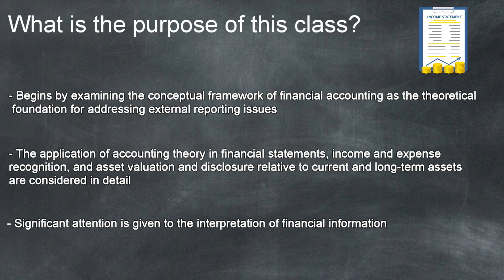ACC 310 - Intermediate Accounting I | 60 Second Overview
A short overview of ACC 310  - Intermediate Accounting I! This is a required course for all students pursuing an accountancy major or minor in the Providence College School of Business.